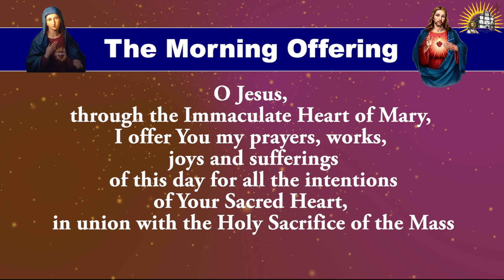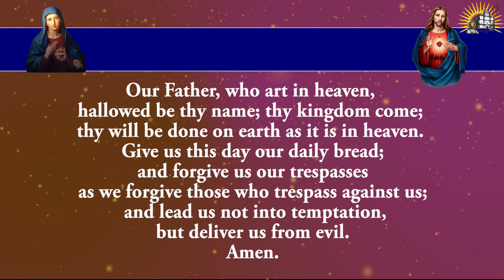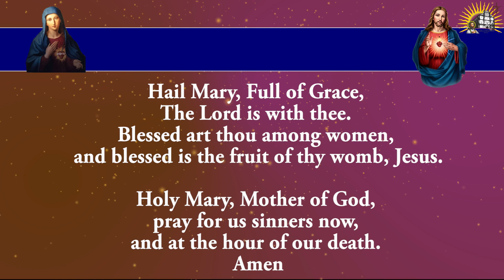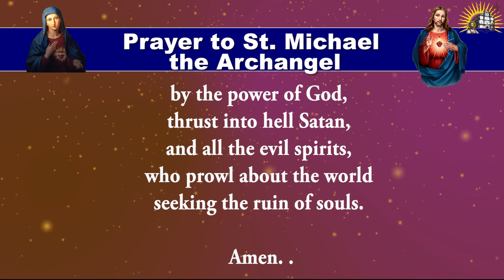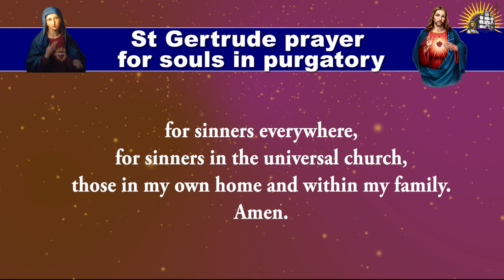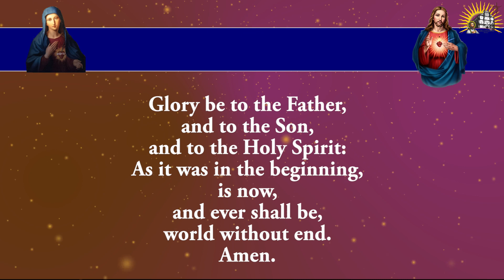Shorter Form - Pray Along - Daily Morning Offering and Prayers - 14 August 2023